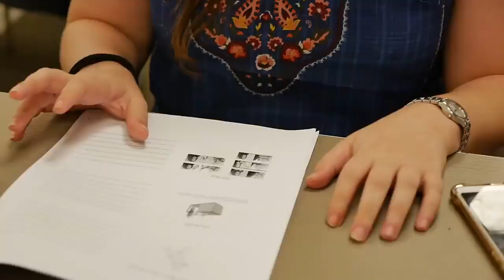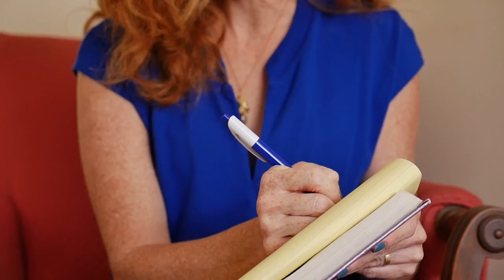תכנית קשב באקדמיה | הקריה האקדמית אונו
רוצה תואר אקדמי אבל חושב שעם 'בעיות קשב וריכוז' כמו שלך אין מצב?

בוא נעשה את זה יחד!

יוזמה ייחודית של הקריה האקדמית אונו, מאפשרת לאנשים עם הפרעת קשב ניכרת להשתלב בלימודים אקדמיים לתואר ראשון בכל תחום שיבחרו. אנחנו מזמינים אתכם לחוות למידה בסביבה תומכת, נעימה ומעצימה.

רוצים ליצור איתנו קשר?